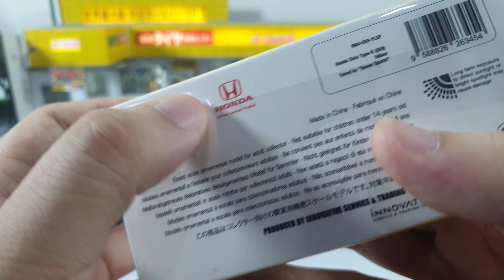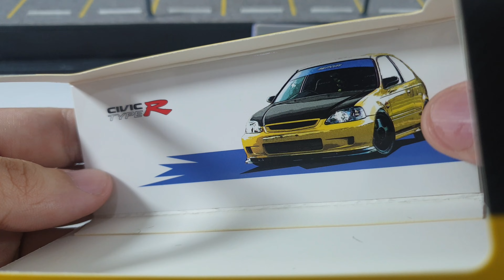Honda Civic Type R EK9 Tuned by Spoon Sports by Inno64 | UNBOXING and REVIEW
Honda Civic Type R EK9 Tuned by Spoon Sports by Inno64.
Honda Spoon car identic with the blue and yellow color.
This model is great , rolling smoothly and nice details.